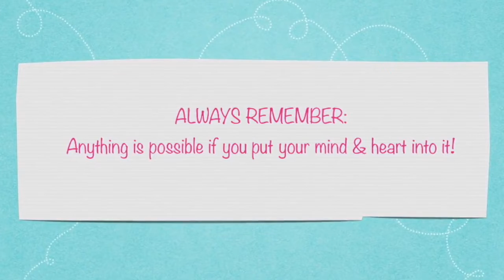My YLF experience 2018!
Hello everyone,
For this weeks video I wanted to highlight and talk about my humbling experience I had at YLF this week and from 2 years ago! Yes, I am aware I say UM way too many times, it happens when someone is kinda nervous and doesn't know what to say. Which is me most of the time but you guys should be used to that by now right? LOL. Anyways,  I hope you all enjoyed and learned maybe a little bit from this video!

Facebook: Ashley Spicer / @spiceyonwheels
Ask.fm: @ashleyspicer31
Photography Instagram: @spiceysphotos (I tag my personal account on every photo so if it's easier to find it that way, be my guest!)